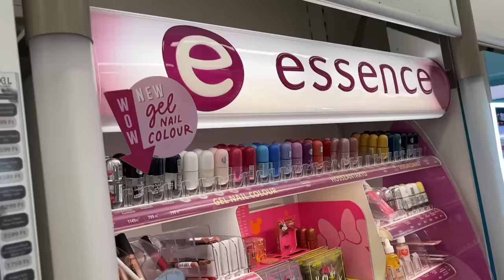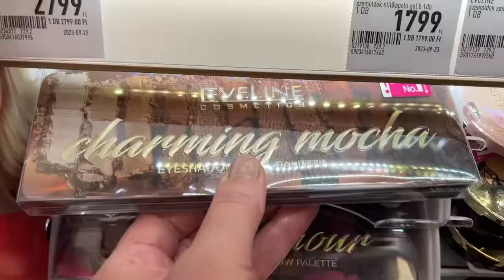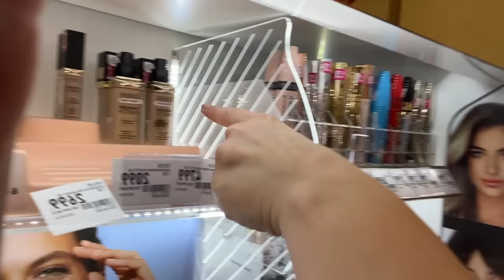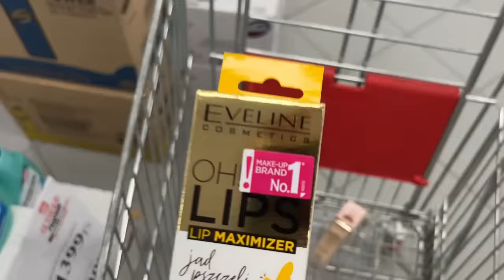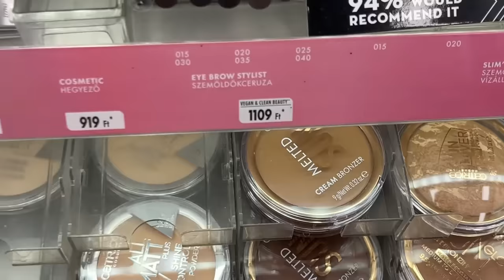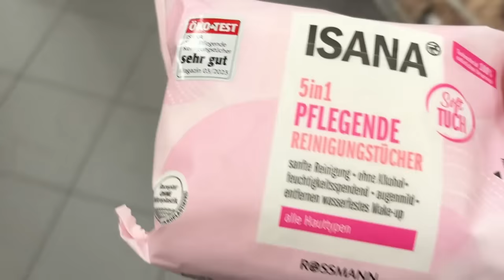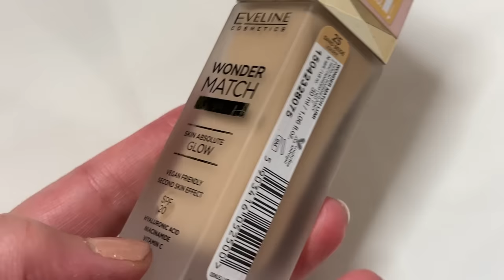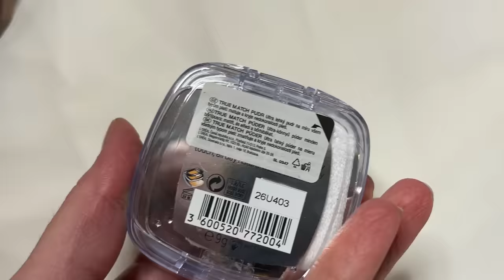GLAMOUR NAPOK - ROSSMANN HAUL & SMINK | Újabb csoda alapozót találtam a drogériában!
Ismét itt vannak a Glamour napok, úgyhogy a hagyományokhoz híven, most is elviszlek Titeket a Rossmannba egy kis kincsvadászatra...és annyit elárulok: leltem is csudijó kincsre - kincsekre ezúttal is! ;)

Ha kíváncsiak vagytok, hogy miket fedeztem fel, mit hoztam végül el és egy sminkre is azokkal a termékekkel, akkor tartsatok velem!

00:00 Intro
02:18 Rossmannban
28:11 Tesztelés otthon
38:47 Smink
52:26 Végeredmény
52:57 Sminkem nap végén
54:41 Összegzés

KUPONKÓDOK A NEVEMMEL:
15% kedvezmény: TIMI15

20% kedvezmény: turbucztimea

FELHASZNÁLT ALAPANYAGOK:
Körömlakkom: Miss Sporty Körömlakk 1 Minute to Shine Clubbing Colour 060 + Miss Sporty Crazy Glitter 010
Alapozó: Eveline WONDER MATCH LUMI VILÁGOSÍTÓ ALAPOZÓ - 25 Sand Beige Warm
amit csak megmutattam: BOURJOIS PARIS HEALTHY MIX CLEAN & VEGAN SERUM 51.2W Golden Vanilla
Púderek: L’Oréal Paris True Match Super Blendable Powder 1C Rose Ivory
és MAC Mineralize Skinfinish Natural Púder - Medium
Szemceruza: Eveline Variété Gel szemceruza /07 lavender
Szemhéjpúder paletta: Eveline Cosmetics Essential Rose szemhéjpúder paletta
Korrektor: essence Multitask Concealer - 15 Natural Nude
Arc paletta: Catrice X Disney The Jungle Book Face Palette 020 - Wild About You
Szempillaspirál: MAX Factor False Lash Effect Black Brown Szempillaspirál
Pirosító: Rimmel Maxi Blush 003 Wild Card
Highlighter:  Catrice My Little Pony Highlighter
Rúzs: Vivienne Sabó Merci Rouge 05
Szájfény: Vivienne Sabo - Lip Gloss Aurora Borealis 03
Fixáló Spray: Revolution X Game of Thrones Fixing Spray

ZENE:
Watch:    • Heather Sommer & Uplink - Chance On F...

ÍRJÁTOK MEG kommentben, hogy Ti szereztetek-e be idén ősszel valamit már a Glamour napokon, vagy tervezitek-e? Próbáltátok-e már az általam megvásárolt termékeket? (És ha igen, mik a tapasztalataitok?)

XOXO